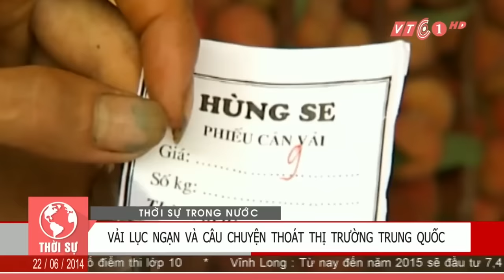Vải Lục Ngạn sẽ không sang Trung Quốc? | VTC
VTC | Người dân trồng vải ở Lục Ngạn, Bắc Giang đang mong mỏi tìm ra giải pháp để đưa vải thiều đến các thị trường ngoài Trung Quốc.